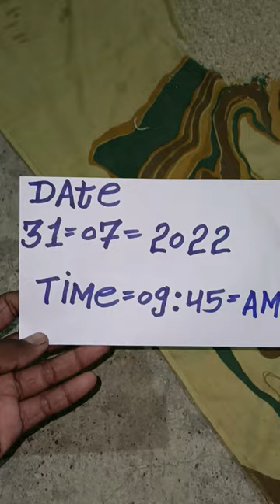original valampuri shankh rice test